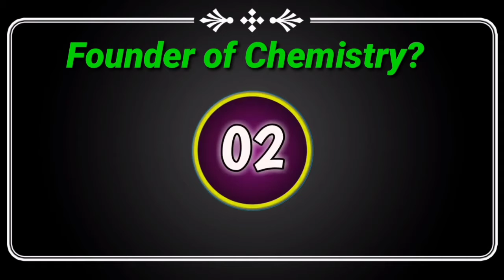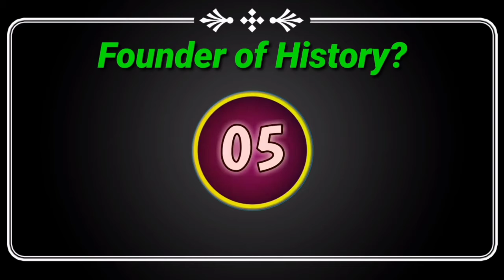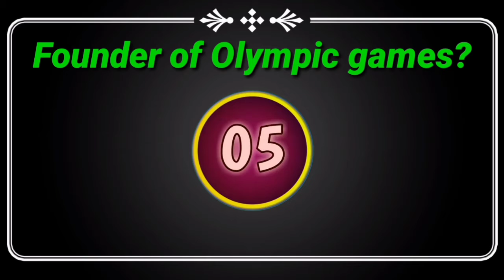Founder's Names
Welcome to our educational and Motivational Channel.
Join us with Subscription.